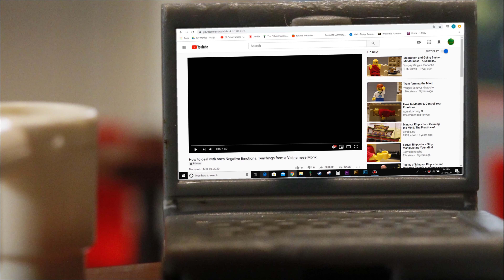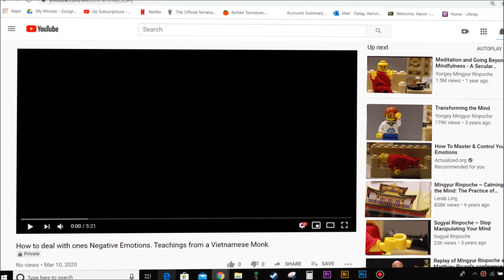Negative Emotions By Lidia Davis: A Lego Stop motion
33 hours of work, 2,800 pictures, 27 gigs of footage.
This is a creative project that I made for my English class.
The short story is Called Negative emotions, by Lidia Davis, written in 2014.